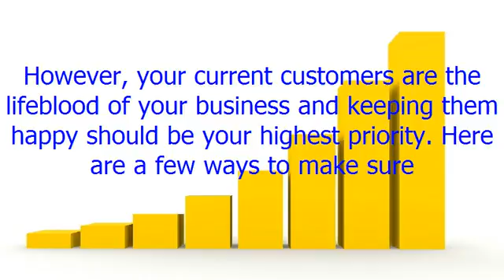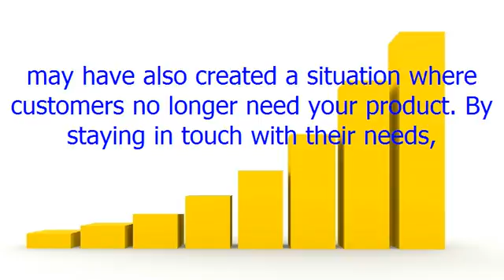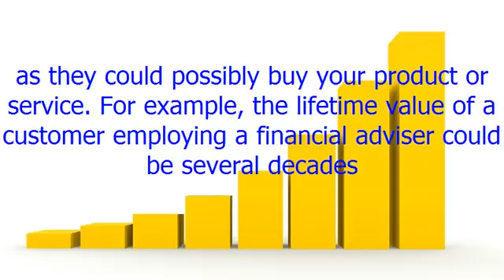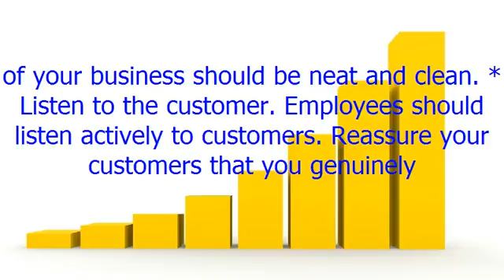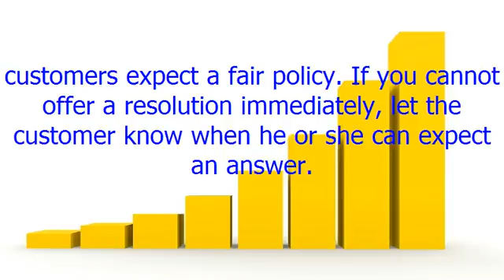Tips to Improve Customer Loyalty